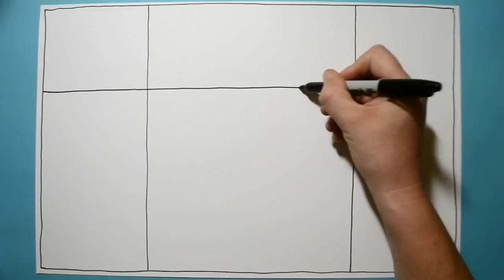Amazing Freehand Line Drawing Illusion / Daily Art Therapy / Day 044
Amazing freehand spiral line drawing illusion with a black sharpie.   "Daily Art Therapy"  (my new series)  Day 044

► My Book on Amazon (USA)

► My Book on Amazon (UK)